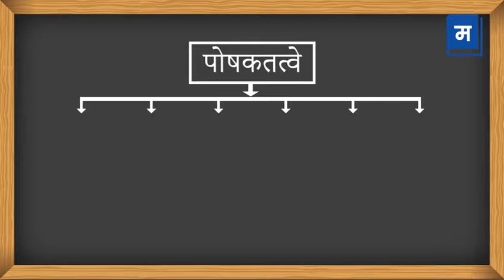"संकल्पना नकाशा | Concept Map| Memory technique | अभ्यासाच्या उजळणीसाठी मेमरी तंत्र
शालेय अभ्यासाच्या उजळणीसाठी आवश्यक असे प्रभावी मेमरी टेक्निक शिकविणारे एकमेव शैक्षणिक अ‍ॅप.
मराठी डिजि माध्यम (MDM) अ‍ॅप आजच डाऊनलोड करा.